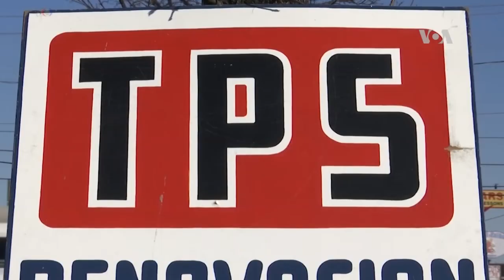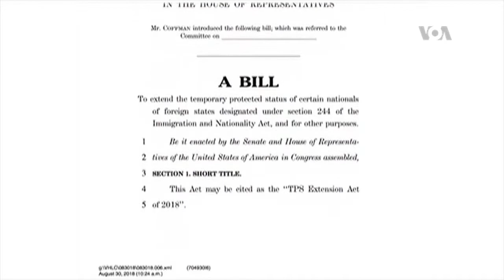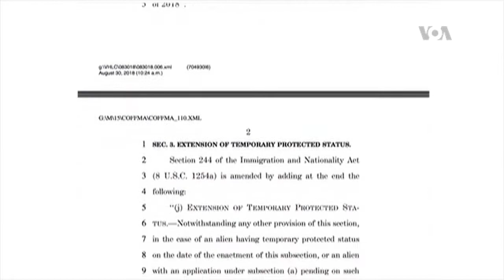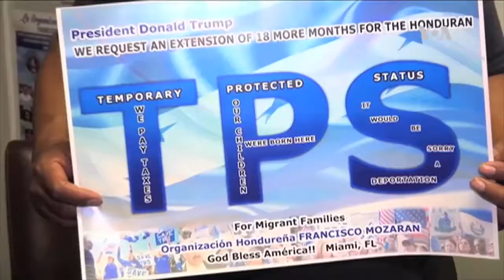Juez bloquea la decisión del gobierno de Trump de cancelar el TPS a miles de indocumentados